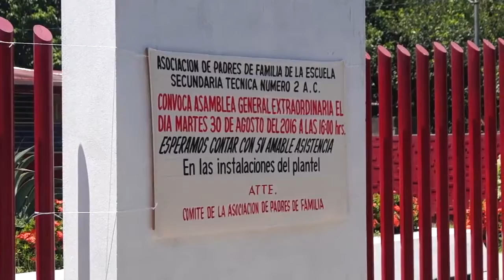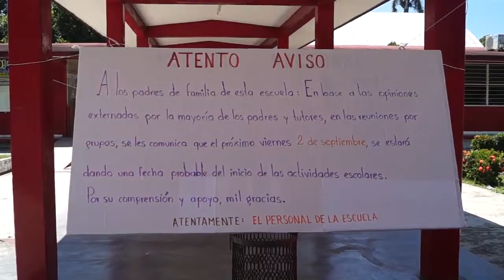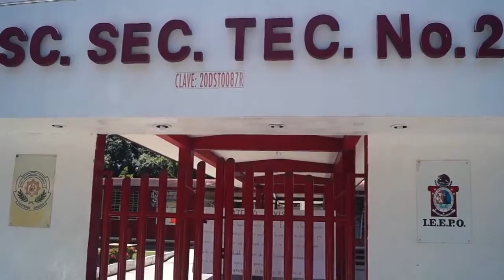Tras retiro de sospechoso helicóptero, garantizada la seguridad para estudiantes de la ETI 2